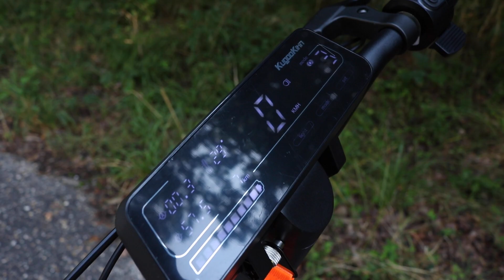Az eddigi legjobb elektromos roller! | KugooKirin G3 - Teszt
►Kuponkód: Hollywood50 (50 EUR kedvezmény minden rollerre)

Tesztalany: KugooKirin G3 elektromos roller

0:00 - Bemutató
4:05 - A másik YouTube csatornám
4:55 - Menetpróba
7:15 - Offroad teszt
8:45 - Összegzés